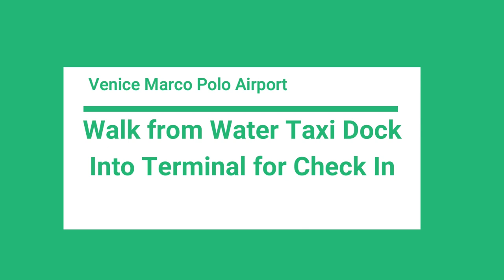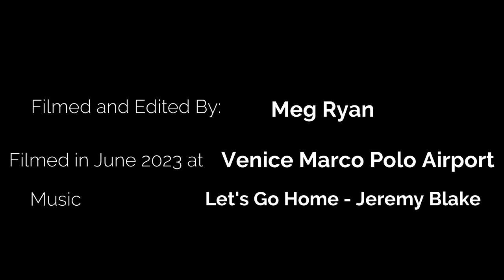Venice Airport Water Taxi -- Walk from Water Taxi dock to Terminal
This is a real-time, but edited for length, view of the walk from the Water Taxi dock at Venice Marco Polo Airport into the terminal for check in.

It takes about 10 , so this was cut down by about 6 minutes, though the walk is just more of the same in the video.  Hope it helps!  Water taxi drivers are helpful with luggage and mine actually went and found me a luggage cart!